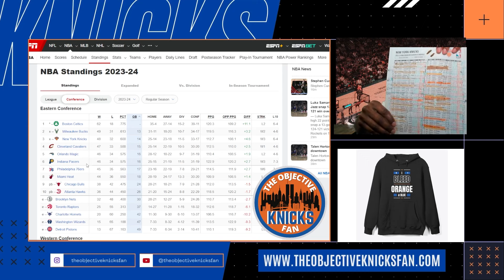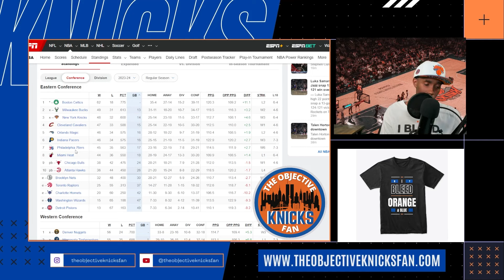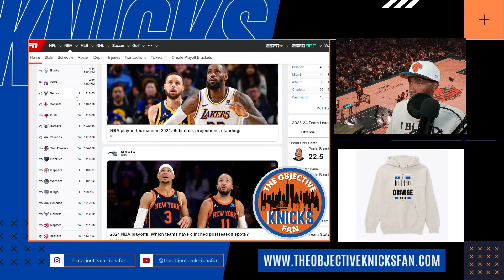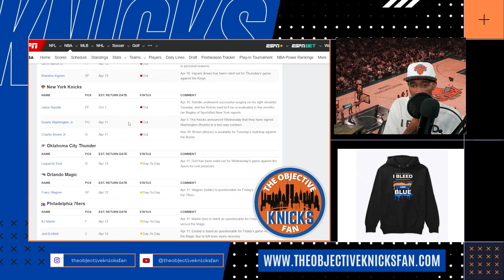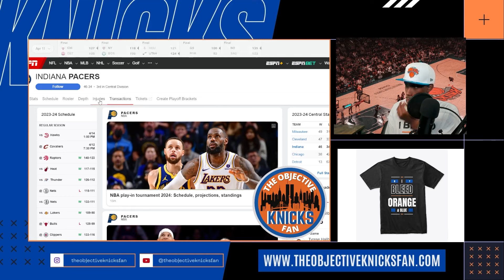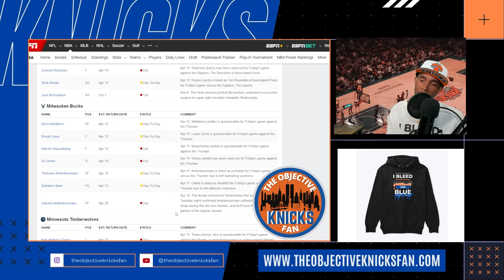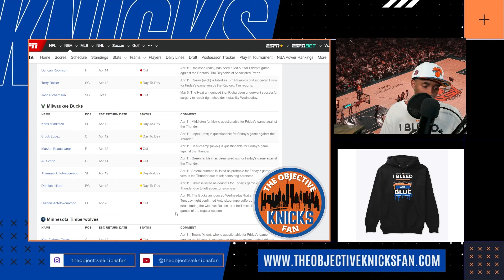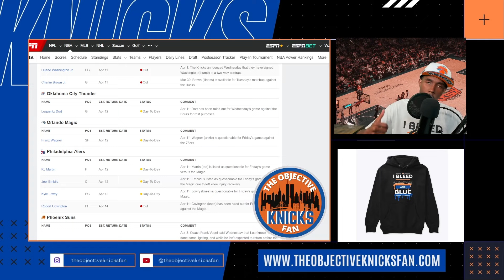Knicks Road to Eastern Conference Finals Revealed!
In this exciting video, we uncover the Knicks' journey to the Eastern Conference Finals! Join us as we delve into the team's strategies, key players, and game-changing moments that have propelled them toward this pivotal moment in the NBA playoffs. Get ready to witness the thrilling road the Knicks have traveled to reach the Eastern Conference Finals!

Video Chapters:
Knicks Road to Eastern Conference Finals Revealed! 00:00
Why The Knicks Are A Lock For The 3rd Seed! 2:00
Knicks LIkely First Round Matchup! 4:45
Why The Knicks Will Beat The Magics! 6:25
Why The Knicks Will Beat The Pacers! 9:55
Why The Knicks Will Beat The Bucks! 11:25

Why Julius Randle Deserves Your Praise, Knicks Fans! 3:50
Why Knicks Fans Trash Randle No Matter What He Does! 7:00

🔵⚪️ "I Bleed Orange And Blue," A New York Knicks-Inspired Fan Clothing Line! ⚡️🏀

Attention, die-hard New York Knicks fans! Show your unwavering loyalty with our exclusive "I Bleed Orange And Blue" clothing line! 🌟 From stylish tees to comfy hoodies, we've got the perfect gear to represent your love for the Knicks.

and dress like a true Knicks fan. Hurry, the offer ends soon!

About The Objective Knicks Fan:

You'll find all the latest news and rumors about the New York Knicks on this channel. From roster changes to player injuries, we'll keep you updated on everything Knicks-related.

Whether you're a Knicks fan or just curious about the latest news and rumors, this is the channel for you! We'll keep you updated on all the latest Knicks news and stories so you can be sure to follow the team all season long!